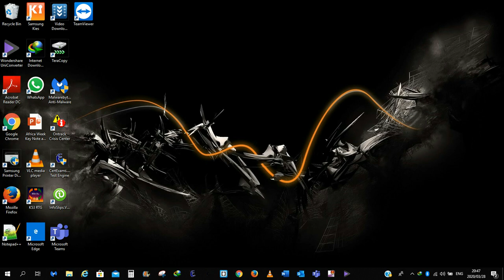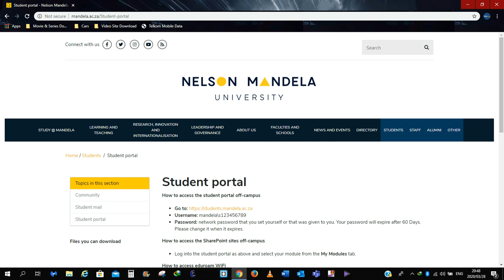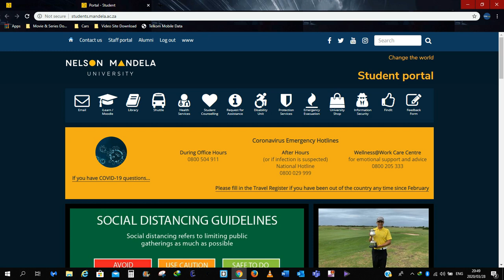How To Access NMU Student Portal When Home/Off Campus (Windows 10)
This video is a step by step guide to assist Nelson Mandela University Students access the Student Portal when off campus using a Windows 10 device.